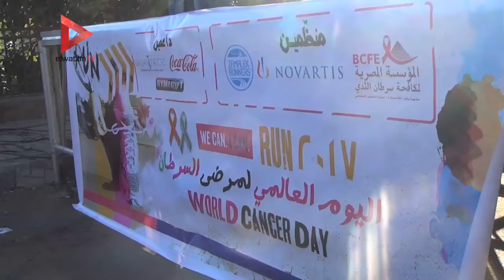ماراثون جري للتوعية بخطورة "سرطان الثدي" في الزمالك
تقرير: سارة سند _ بسام فوزي

جريدة الوطن
جريدة يومية مستقلة